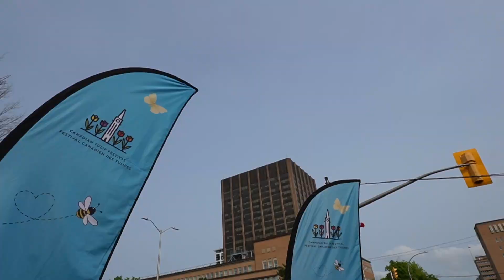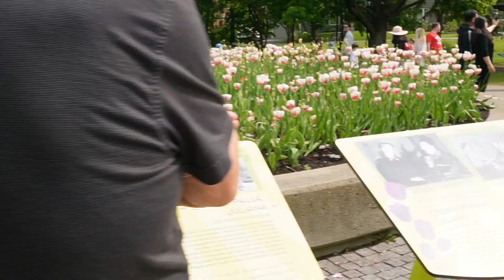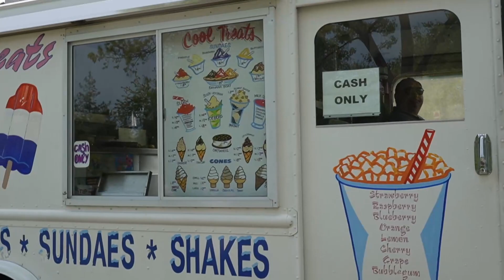渥太華世界最大鬱金香節！渥太華每年最大活動之一！加拿大與荷蘭友好證明2023｜Ottawa Canada 佳濃#ottawa#ottawavlog#ottawatravle#tulipn#legacy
想看更多加拿大生活與旅遊🇨🇦